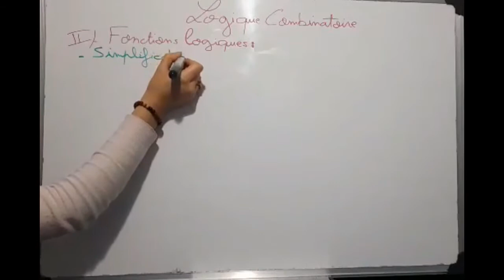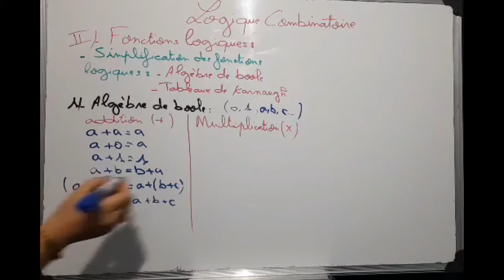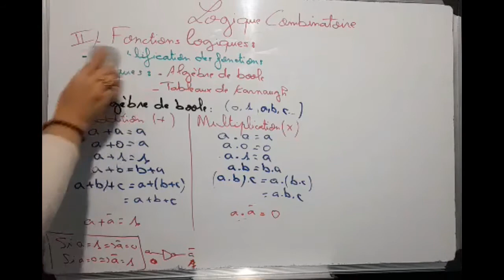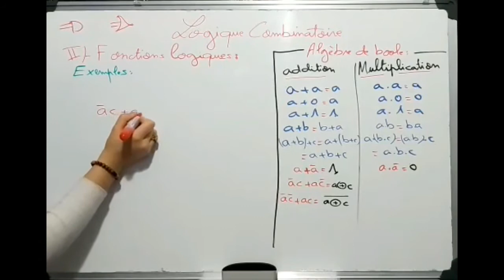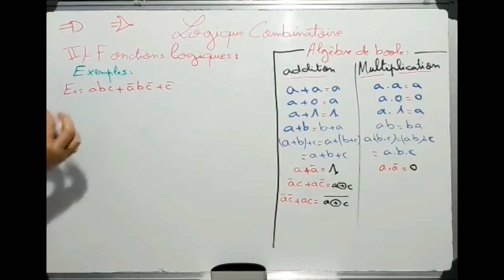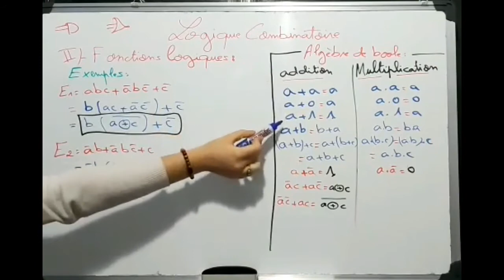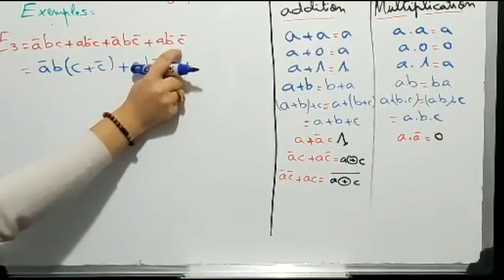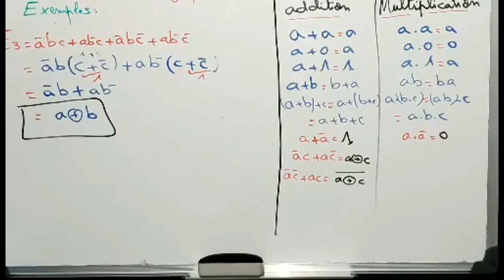8#Logique Combinatoire 📚- Fonctions logiques-Algèbre de boole ✍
Cours & Formations
Cours Logique Combinatoire, Partie : Fonctions logiques - Algèbre de boole
Soyez la bienvenue chez Cours & Formations
 ❤  Studies --- Succes --- Dreams --- Goal --- Happiness ❤
  -Cours ✍
  -Formations✍
  -cultures générale ✍
  -Français-Anglais-Maths-Motorisation...  ✍
  -Présentations  ✍
  -Conseils  ✍
  -Roman / Livres  ✍
❤ Book lover & Reader ❤
Merci de me suivre ❤
ღ  بالتوفيق ان شاء الله  ღ